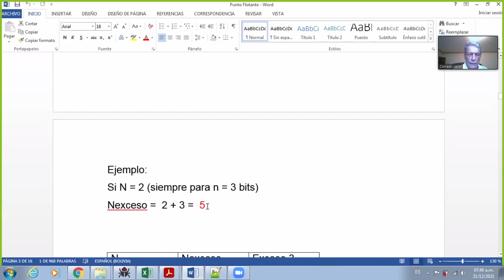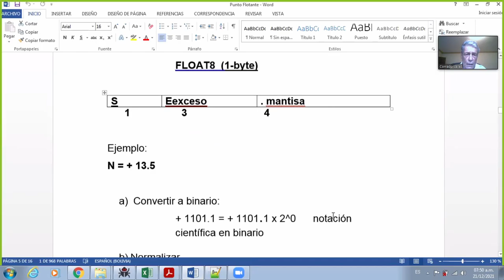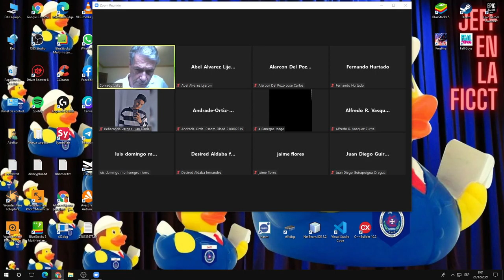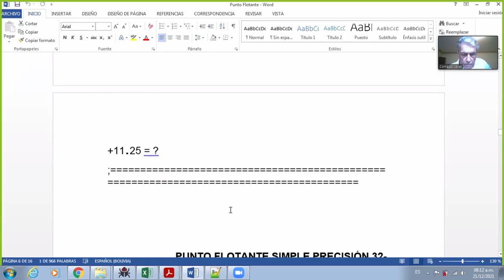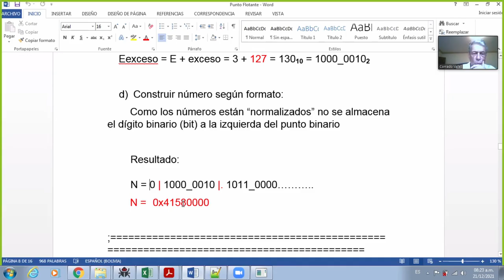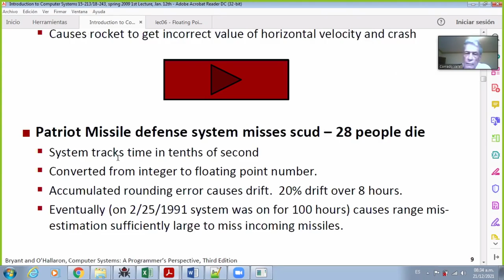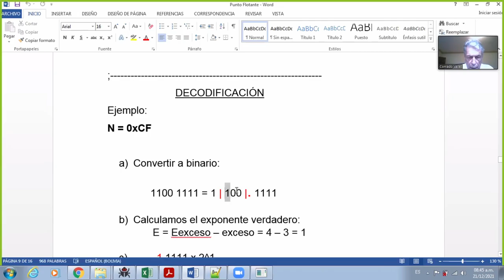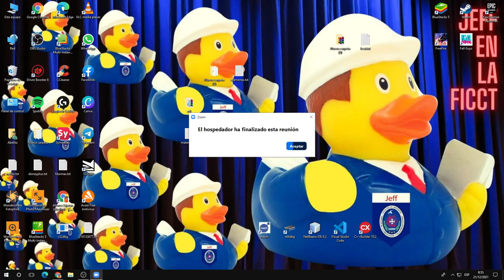21. Clase 21.